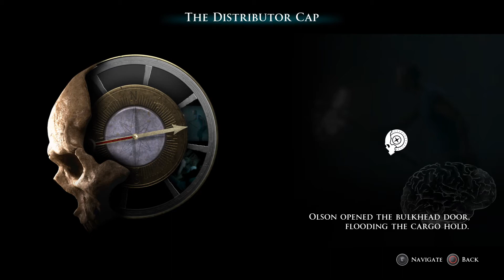The Dark Pictures Anthology: Man of Medan_20200405194333_ending_w_mary